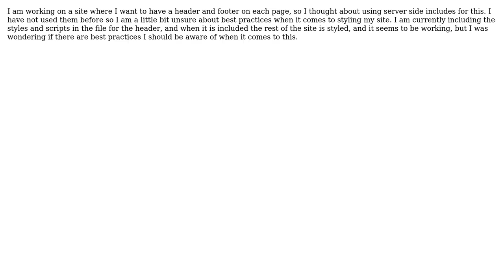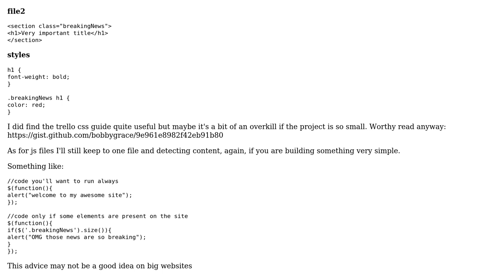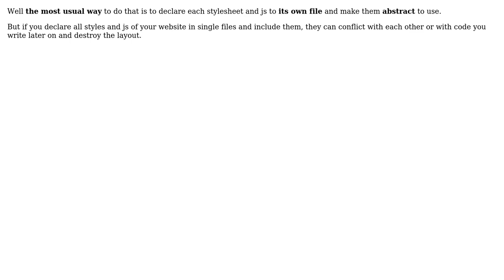Software Engineering: Linking stylesheets and scripts when using server side includes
With thanks & praise to God, and with thanks to the many people who have made this project possible! | Content (except music & images) licensed under CC BY-SA | Music | Images & others | With thanks to user Travis user Sdghasemi user Miquel Adell user gnat and the Stack Exchange Network Trademarks are property of their respective owners. You are responsible for your own actions.